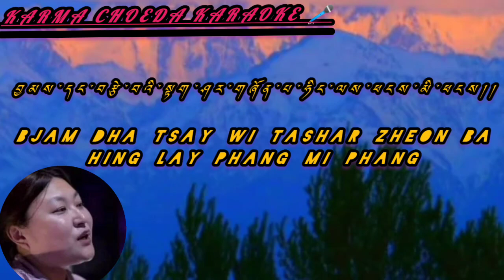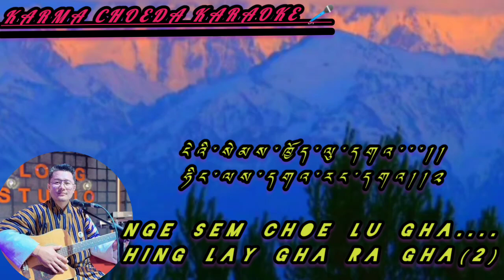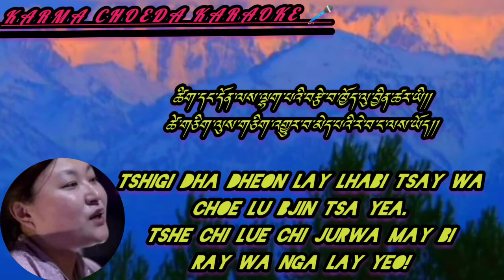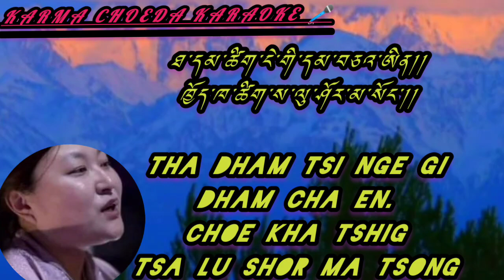Yoesel Dema(འོད་གསལ་སྒྲོལ་མ། )- Karma Phuntsho & Kinley Wangmo